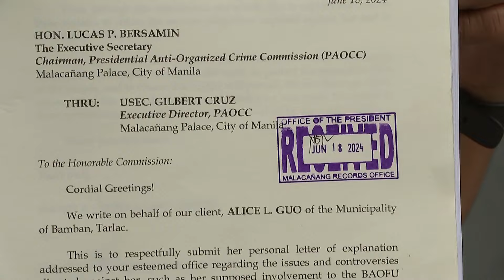LOOK: Lawyers of Alice Guo appeal to PAOCC's Bersamin for a 'fair probe' | ANC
On The Scene: Suspended Bamban Mayor Alice Guo appeals for a fair probe on her controversies.